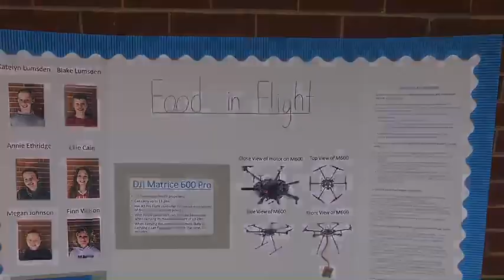Elementary | Roswell North Elementary | Food In Flight | Bright Spark Design Competition 2019-2020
Design Competition 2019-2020 submission "Food In Flight" by Finn, Katelyn, Blake, Annie, Megan, and Ellie from Roswell North Elementary School led by Susan Johnson. Students participated in the challenge “Eliminate Food Insecurity.”

Vote for your favorite designs with "likes." Along with in-person voting at the Student Design Awards 2020 program, your “likes” determine the winner of the People’s Choice Award. Votes will be counted by "likes" on individual pitch videos hosted on the Bridge Innovate YouTube channel only. Thumbs down or "dislikes" have no effect.

The Bright Spark Design Competition provides students grades 4 – 12 and college the opportunity to apply design thinking to solve a real world challenge.

Bright Spark offers programs year-round for students to build design skills such as empathy, problem solving, prototyping and experimenting to innovate new solutions with design thinking.

Bright Spark is a spark of Bridge Innovate.